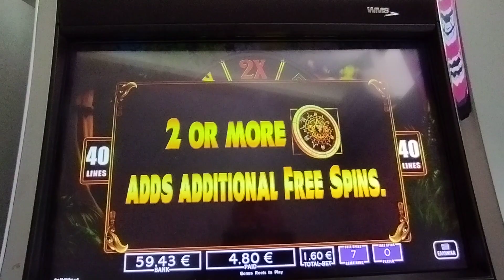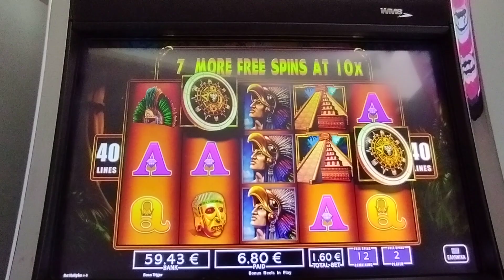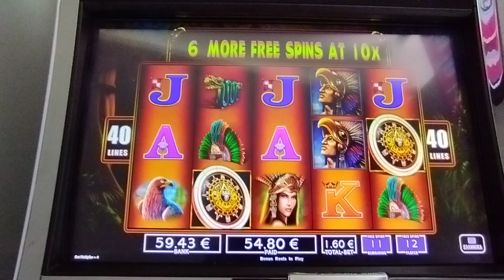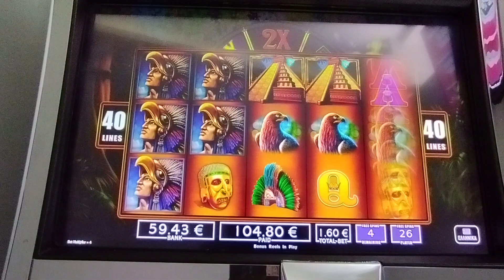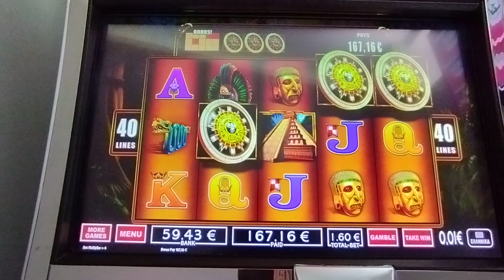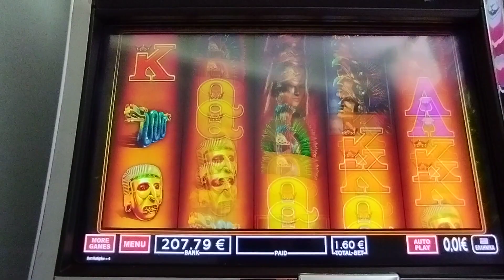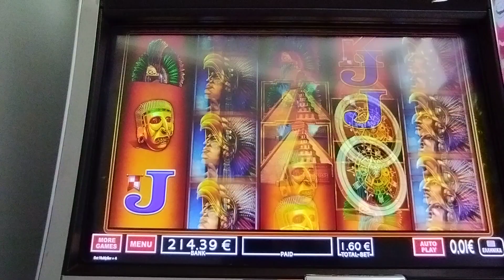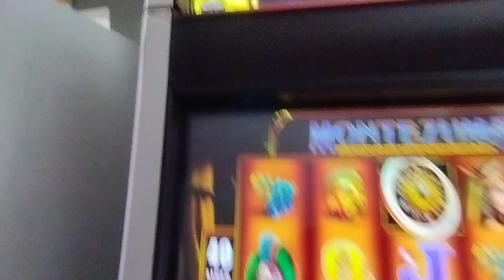Play Slots/🛕MONTEZUMA🛕 BONUS 30 FREE BET 1.60€ 🤣🤣🤣